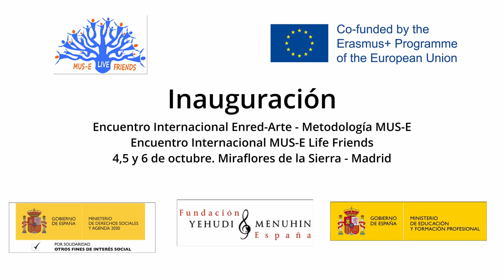Inauguración. MUS-E Live Friends. Enredarte - Metodología MUS-E. Miraflores de la Sierra. Madrid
Inauguración. MUS-E Live Friends. Enredarte - Metodología MUS-E. Miraflores de la Sierra. Madrid 2021